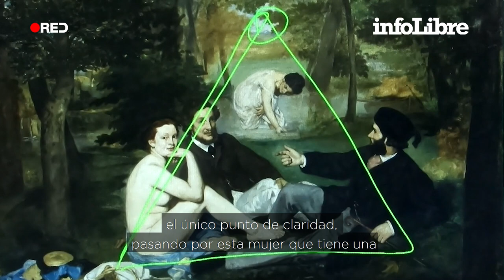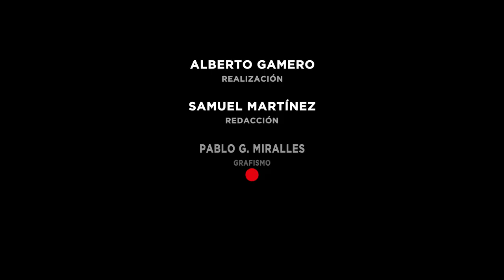Almuerzo sobre la hierba, el cuadro ‘de los Horrores’ que desconcertó al establishment | La galería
Un desnudo, una composición incómoda, las caras conocidas y los fondos inacabados generaron un gran rechazo en la Academia, pero no en los futuros impresionistas.